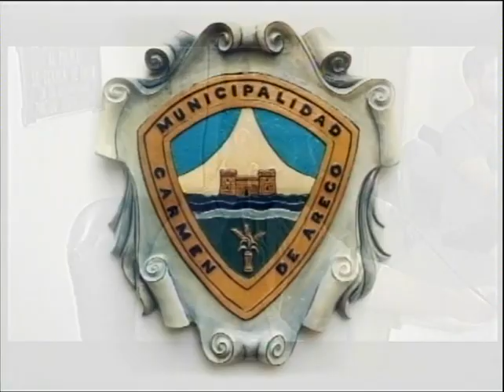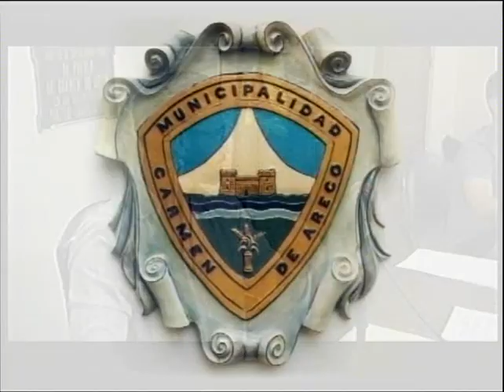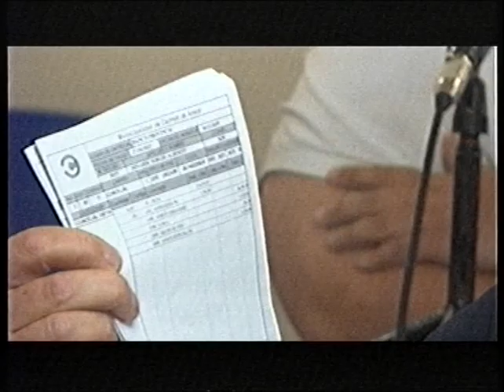HCD / Sesión Ordinaria 24 11 23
Sesión Ordinaria 24 11 23

Presidente
Turri, Iván

Bloque de Concejales
"Frente de Todos"
Camallo, Carlos
Rossi Romano, Santiago
Dinardi, Sergio
Gutiérrez, Claudia

"Juntos"
Bustamente, Verónica
Heffler, Carina
Moncho, Laureano

"Nueva Alternativa Carmeña"
Ferretto, Lara
Martinich, Lorena
Yovovich, Mateo

"Justicialismo Presente y Futuro"
Campos, Eduardo